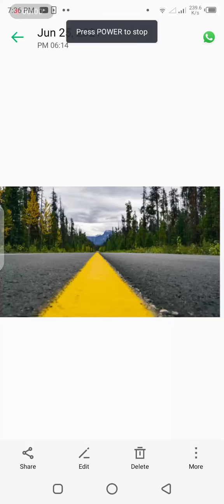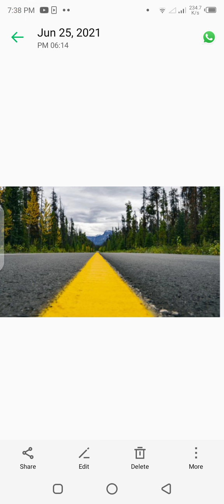real success secrets(2)